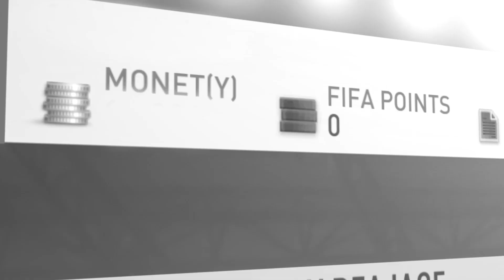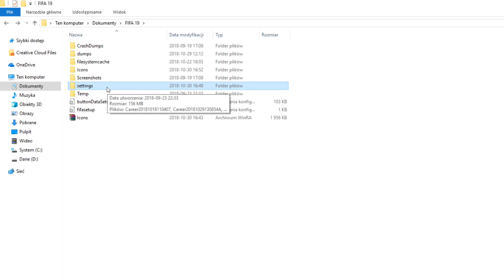FIFA 19 MOD 🔥 IKONY W TRYBIE KARIERY 🔥 PORADNIK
FIFA 19
FIFA 19 MOD
FIFA 19 LEGENDY W TRYBIE KARIERY
FIFA 19 IKONY W TRYBIE KARIERY
JAK ZAINSTALOWAĆ MODY DO FIFA 19
JAK WGRAĆ MODY DO FIFA 19
JAK DODAĆ IKONY DO TRYBU KARIERY
SCHOLES, GIGGS, GERRARD, GULLIT
MARADONA, PELE, YASHIN, RONALDO
RONALDINHO, HENRY, ROBERTO CARLOS